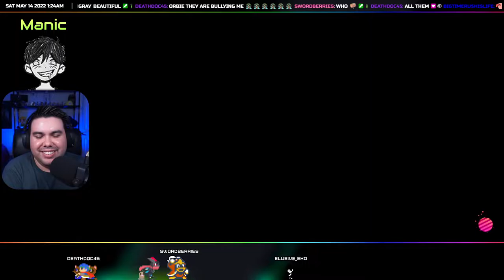Splatoon 2: Salmon Run - 164 Eggs Collected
I was just having a normal stream night when we managed to break my all time egg record. Low tide fog (with 4 10 egg goldies!), high tide goldie seeking, and a high tide wave combined to give us 164 eggs, breaking my old record of 159. Massive shoutout to my Twitch viewers for playing with me and helping achieve this!

Game Description:
The squid kids called Inklings are back to splat more ink and claim more turf in this colorful and chaotic 4-on-4 action shooter. For the first time, take Turf War battles on-the-go with the Nintendo Switch™ system, and use any of the console’s portable play styles for intense local multiplayer* action. Even team up for new 4-player co-op fun in Salmon Run!

Expect a fresh wave of fashion, not to mention new weapons and gear. Dual wield the new Splat Dualies or stick to mainstays like chargers and rollers, which have been remixed with new strategic possibilities. As always, Turf War is the favored sport among Inklings, but they also dig ranked battles, taking down Octarians in a robust single-player campaign, and battling enemy Salmonids in one dangerous part-time job! No matter which way you play, splat at home or on-the-go with Nintendo Switch. Staying fresh never felt so good.